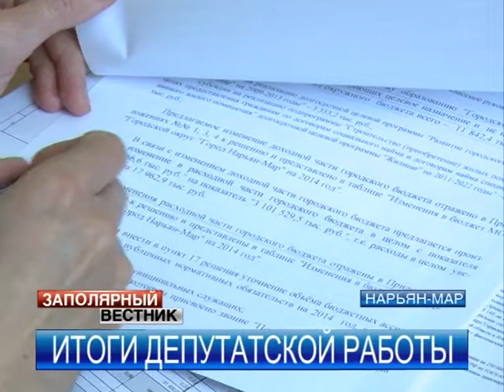Горсовет Нарьян-Мара отчитался по итогам 2013 года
На карте Нарьян-Мара появится проезд Стивидоров. Где он будет находиться и, главное, кто такие Стивидоры, озвучили на сессии городского Совета депутатов. Всего городские парламентарии рассмотрели 28 вопросов повестки дня. Особое внимание уделили отчетам о деятельности Горсовета и исполнении бюджета Нарьян-Мара в прошедшем году.